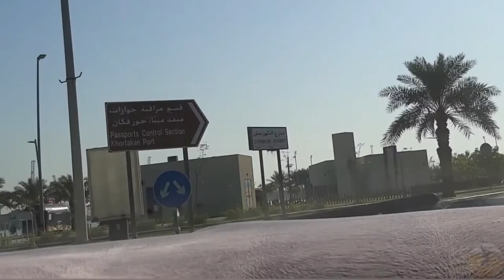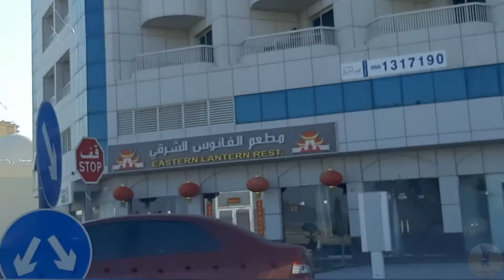Driving From Fujairah City to Khorfakkan, Sharjah upto Dibba 🇦🇪 and Oman Border 🇴🇲.